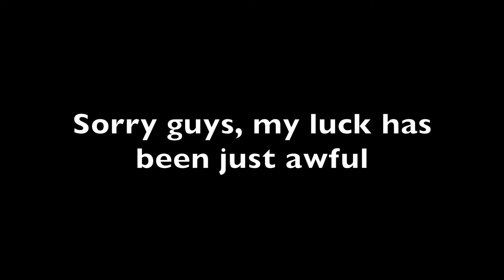My Luck... - Call of Duty IW and MWR Highlights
Hey guys, my luck has just been awful last week, I don't kno what it is. I still hope you can enjoy this video.